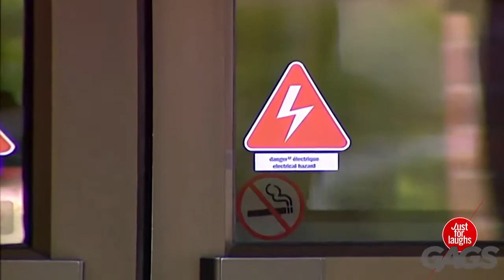Naughty Soldier KICKS Strangers' Butts